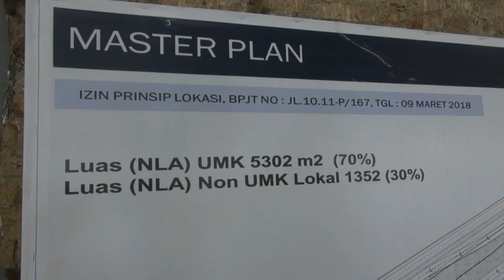Tol Trans Jawa Berdampak Buruk Bagi Para Pedagang Oleh-Oleh, Yuk Simak Informasinya - NET JATENG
Tak dipungkiri, pembangunan infrastruktur Tol Trans Jawa, memiliki dampak pada keberlangsungan para pelaku usaha mikro kecil dan menengah, UMKM. Di Kabupaten Brebes, omzet penjualan oleh-oleh khas Brebes, seperti telur asin, bandeng presto hingga bawang merah, menurun drastis, sejak Tol Transjawa resmi beroperasi.

Pusat penjualan oleh-oleh khas brebes di sepanjang jalur pantura ini, kini lesu pembeli. Sejumlah pedagang telur asin mengaku, penurunan omzet penjualan ini berkisar lima puluh hingga tujuh puluh persen.
“Kalau hari hari biasa 1000 sampai 1500 habis sebelum ada tol. Setelah ada tol paling rame ya 500 butir. “, ujar Supriyadi , pedagang telor asin.
“Waktu belum ada tolkan mobil mobil pribadi yang berhenti, sekarang jarang. Wisata juga juga sangat jarang. “, ujar Khotijah , pedagang telor asin.

Menanggapi keluhan para pelaku UMKM , Kepala Dinas Koperasi dan Usaha Mikro dan Perdagangan Kabupaten Brebes , berupaya meminimalisir dampak beroperasinya Tol Transjawa. Pemkab akan memfasilitasi 101 pedagang telor asin dan oleh-oleh khas Brebes , untuk menempati kios di rest area 260 B Ruas Tol Pejagan Pemalang , di Desa Banjaratma Kecamatan Bulakamba Brebes.

“Kurang lebih seratus satu usaha mikro dari Brebes sampai Kecamatan Losari. Alhamdulillah pemerintah daerah dan pusat sudah mengusakan akan menampung mereka di resta area. Ini lagi diupayakan. “,ujar Zaenudin , Kadiskop dan Usaha Mikro Brebes.

Pemerintah pusat melalui Kementrian BUMN dan Konsorsium 4 BUMN, telah mengalokasikan 145 kios di rest area , diperuntukkan bagi pelaku UMKM lokal Kabupaten Brebes. Pengelola juga akan memberikan keringanan biaya sewa , agar terjangkau bagi pelaku UMKM.